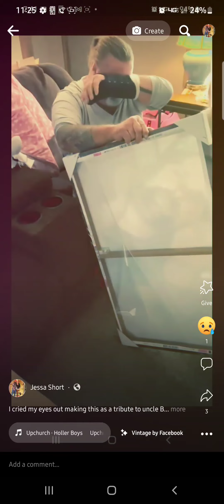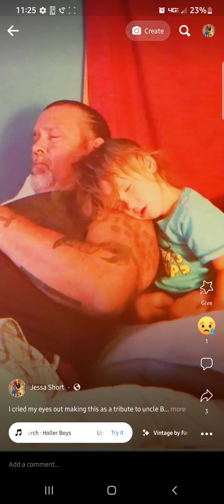Rip Uncle Bobby @UpchurchOfficial